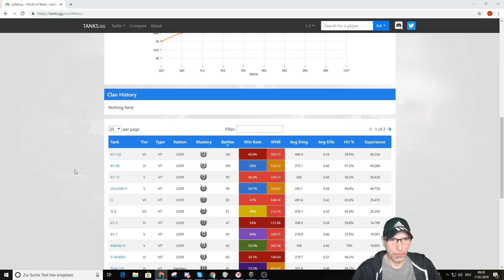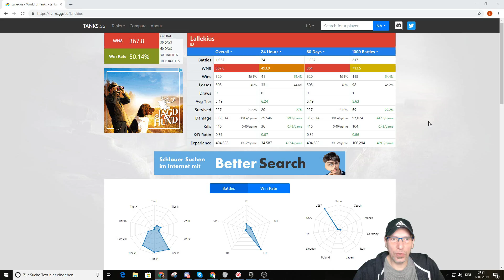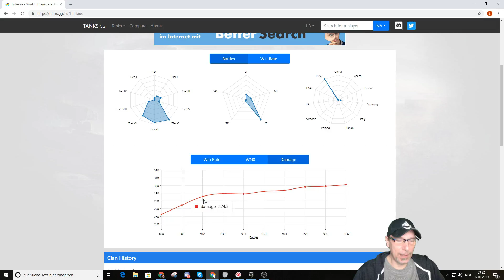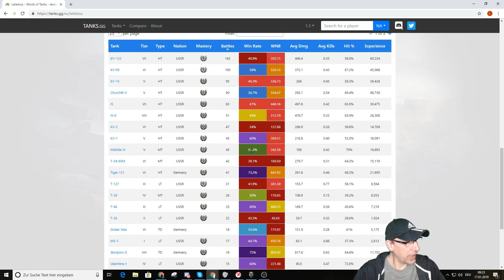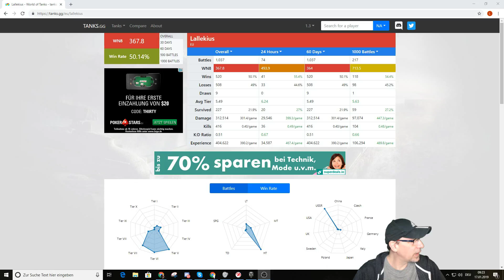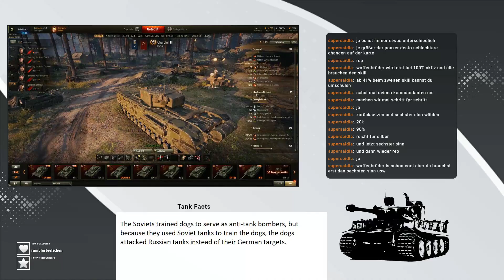1037 Gefechte. Die kleine Panzer Fahrschule